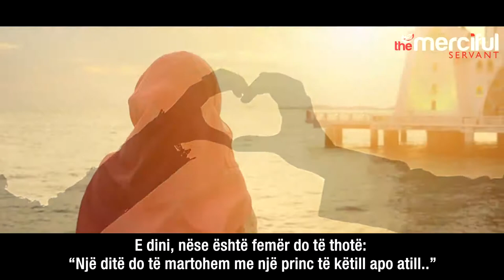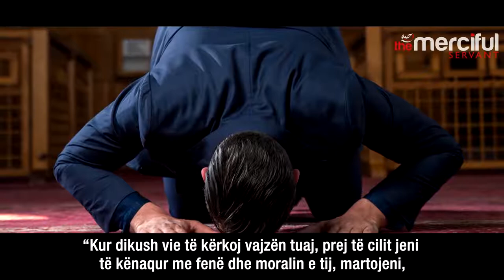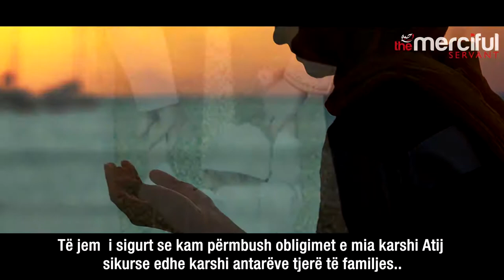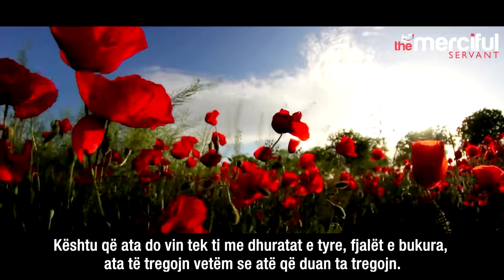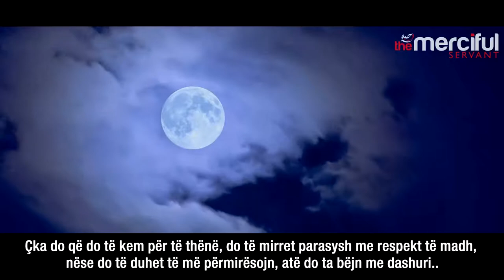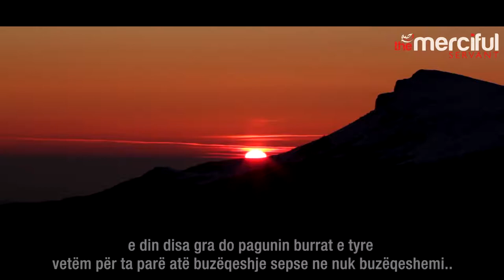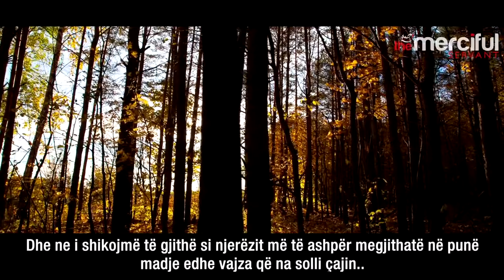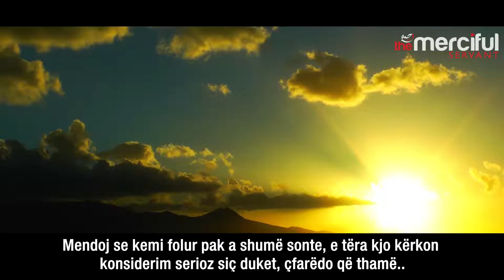Raportet mes burrit dhe gruas.. - Mufti Ismail Menk